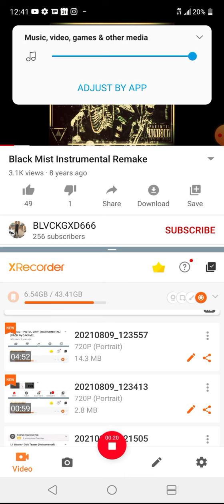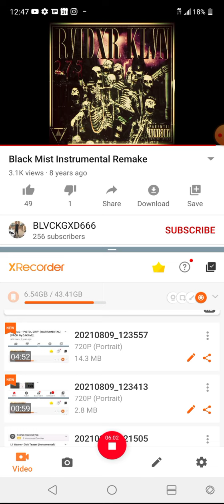August 9, 2021